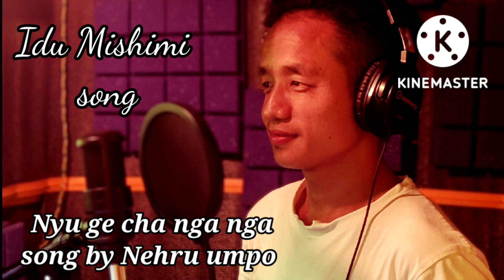Nyu ge_cha nga by Nehru Umpo Full HD idu mishmi song. 👇For KARAOKE